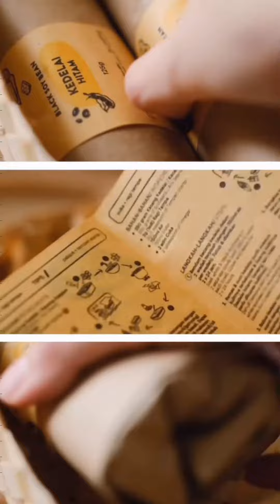DIY Tempe by Demibumi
Paket terbaru Demibumi yang memungkinkan Anda untuk berinovasi membuat bahan makanan khas Indonesia yaitu tempe. Tempe adalah salah satu jenis protein nabati bergizi tinggi yang terbuat dari fermentasi kacang kedelai. Mengandung berbagai macam vitamin dan mineral seperti kalsium, vitamin B12, zat besi dan zinc, tempe juga bersifat probiotik, prebiotik, dan paraprobiotik yang baik untuk percernaan serta imun tubuh.

Dilengkapi dengan bahan baku berkualitas non GMO (Genetic Modified Organism), Anda dapat membuat sendiri kreasi tempe yang tentunya organik, lebih higienis dan tanpa plastik. Paket ini terdiri atas 2 macam.  Palape dan ragi merupakan hasil kerjasama dengan ITM (Indonesia Tempe Movement)